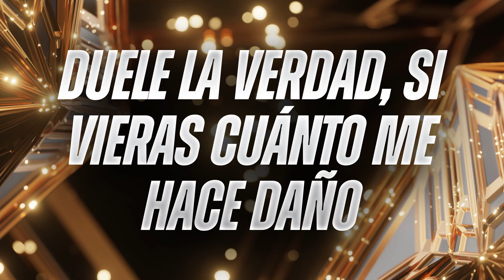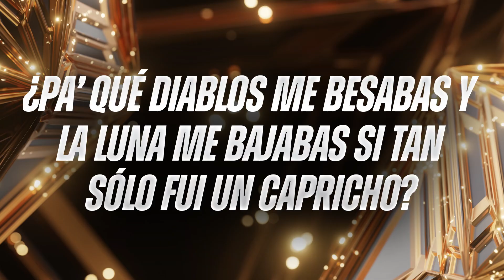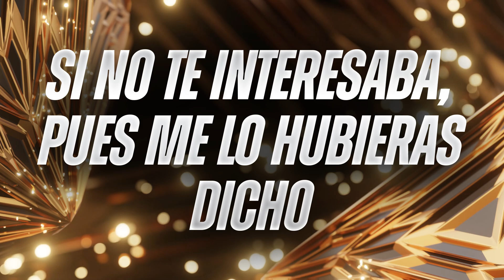Giovanny Ayala - A Medio Paso de Rendirme (Lyric Video)